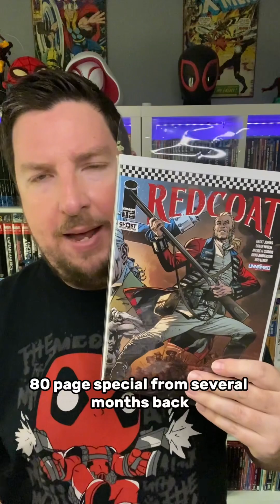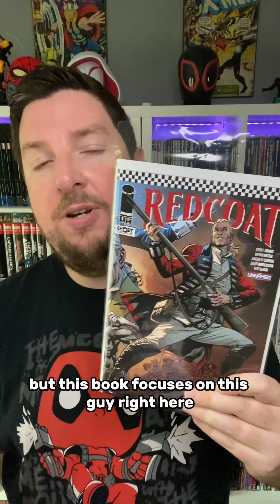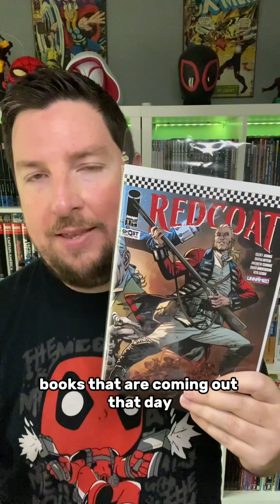Redcoat #1 Preview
A spoiler-free preview of Redcoat #1!